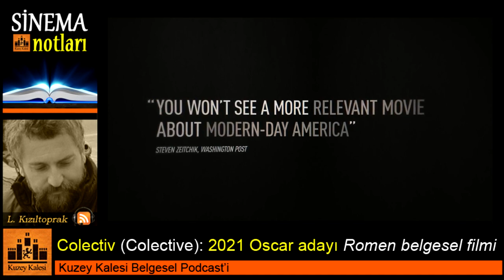Romanya Sineması | Collective (Colectiv/Kolektif) Belgesel Film İncelemesi | BELGESEL PODCAST#7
Program #23 | Belgesel #7 | Siyaset/Yolsuzluk #1
2021 Oscar ödüllerinde (93. Oscar Ödülleri) hem "En İyi Uluslararası Film" hem de "En İyi Belgesel  Film" dallarında finalist olma başarısını gösteren Romanya'nın belgesel filmi Collective (COLECTIV / KOLEKTİF) üzerine bir program. Colectiv gece klübünde çıkan yangın ve ardından ROMANYA'yı saran ve sarsan korkunç bir SAĞLIK SKANDALI.

Yönetmen: Alexander Nanau
Gazeteci: Catalin Tolontan (Gazeta Sporturilor)
Sağlık Bakanı: Vlad Voiculescu